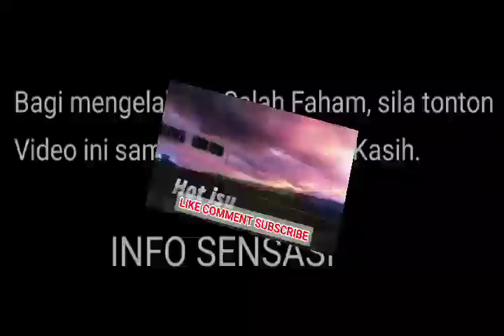Syamsul berhasil Mengubah Keputusan Putri Sarah⁉️ Alhamdulilah ya Allah